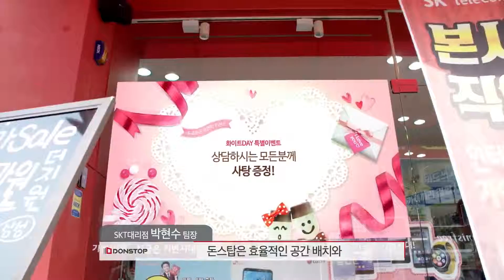국문 돈스탑 설치